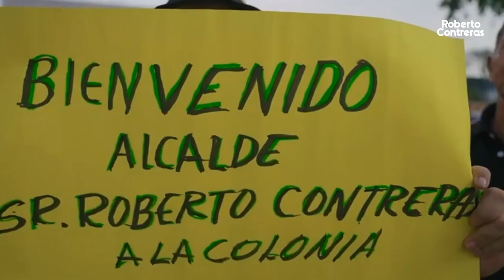Primera piedra del proyecto de pavimentación del bulevar de acceso a la colonia San José V